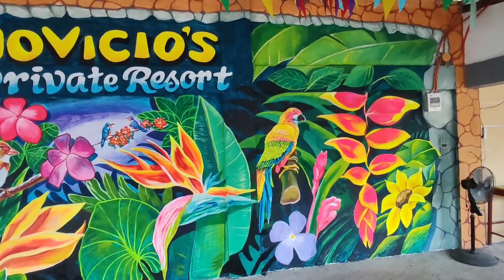November 23, 2023